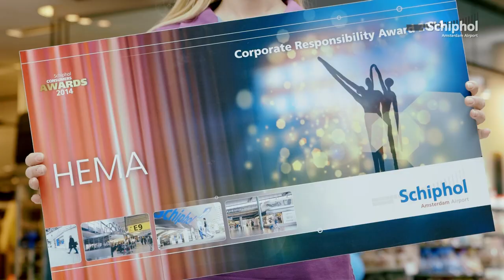Vliegen in gerecyclede panty's!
Feest op Schiphol! De Jaarlijkse 'Consumer awards' zijn uitgereikt aan de meest uitblinkende ondernemers op de luchthaven. De awards werden uitgereikt op het gebied van gastvrijheid, duurzaamheid, innovatie en groei.

HEMA won de Corporate Responsibility Award. De winkel introduceerde de eco-tas, de gerecyclede panty en de biologische rookworst. En die vallen goed in de smaak bij de reizigers!